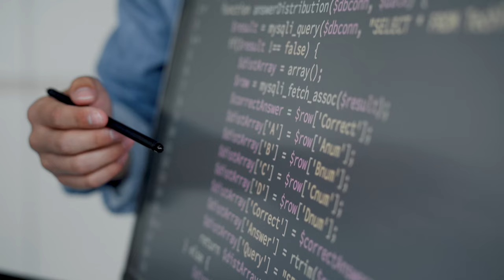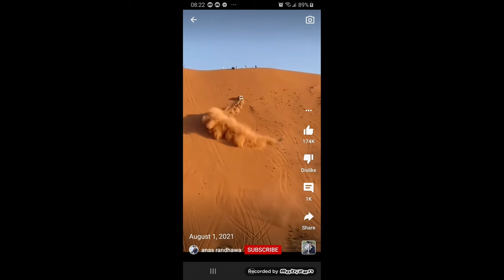Bí quyết đăng video ngắn nhiều lượt xem